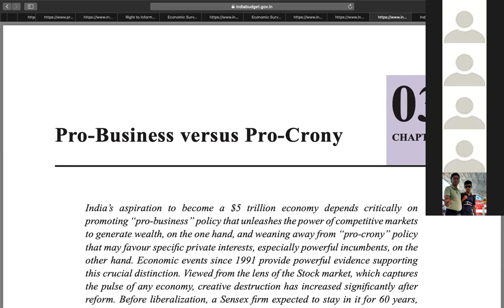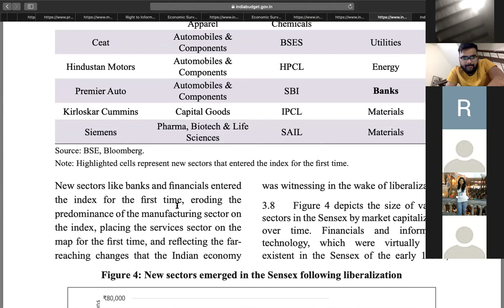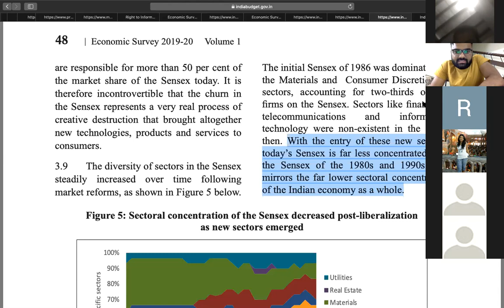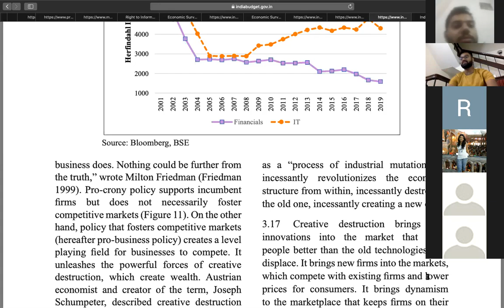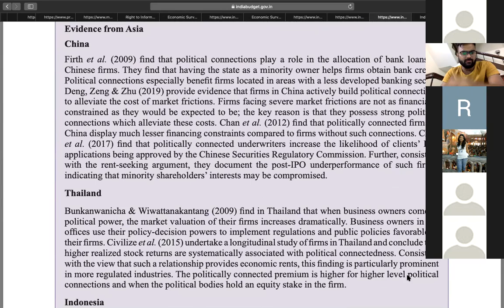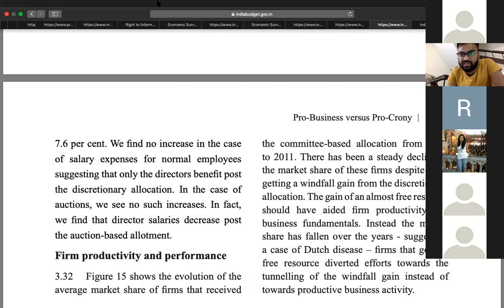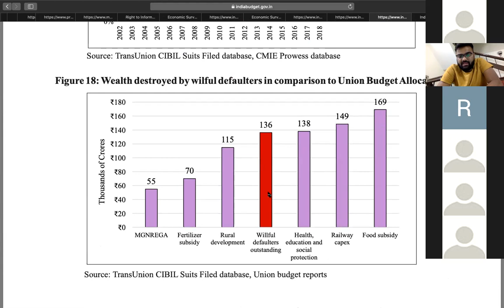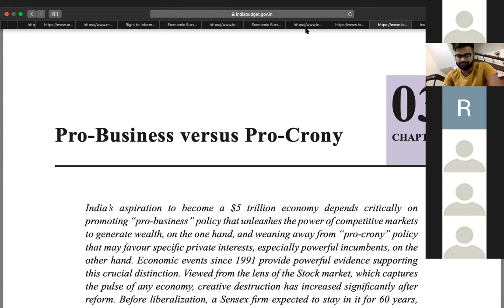Economic survey chp3 UPSC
Economic survey detailed analysis for prelims and mains
civil services exam